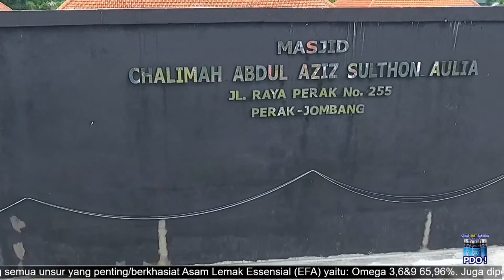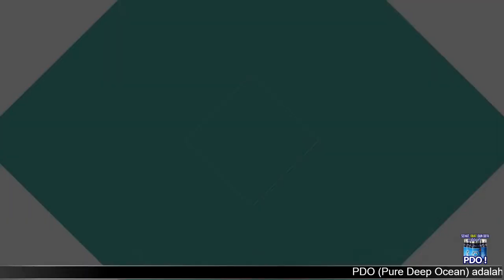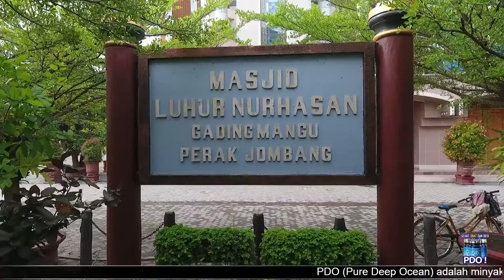3 BEST Dakwah Senja Ustadz H. Khusno 22/05/2022/PDO BAROKAH/klik